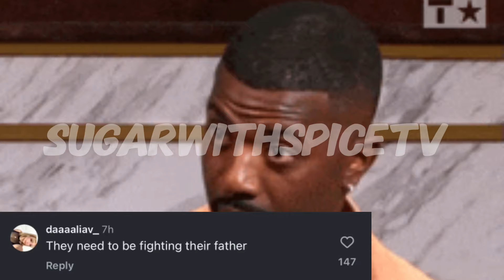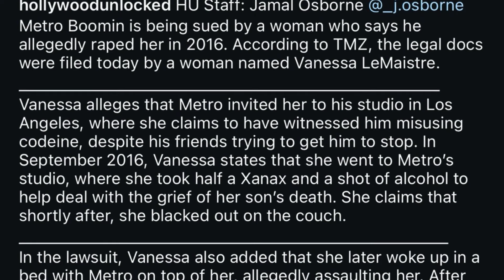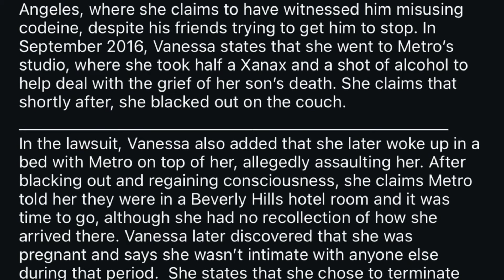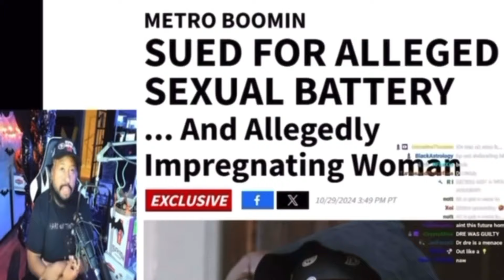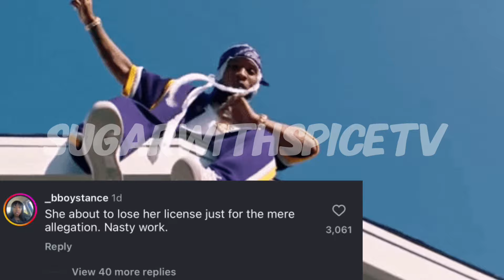Jay Z setup Tory Lanez??‼️| Woman sues Metro Boomin for WHAT??😮| Ray J & Diddy’s Sons altercation? 🤨